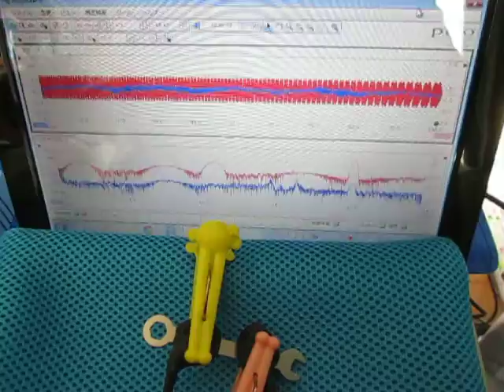超音波‹測定・解析›（超音波テスター） Ultrasound ‹measurement and analysis›